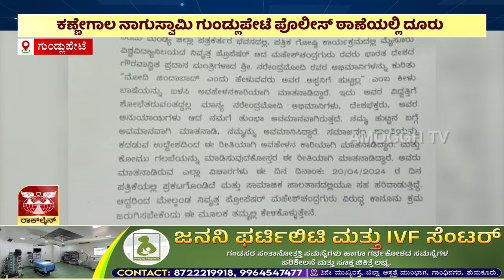ಅಮೋಘ್ ನ್ಯೂಸ್ | Amoggh News I 8pm | 21-04-2024